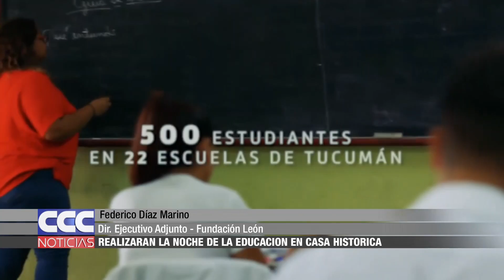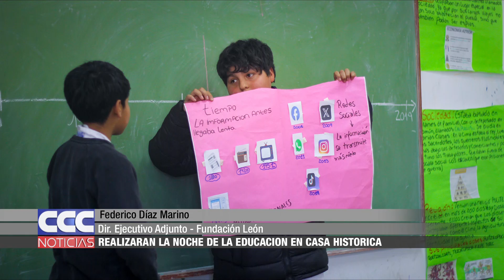08 Fundación León realizará la Noche de la Educación en Casa Histórica